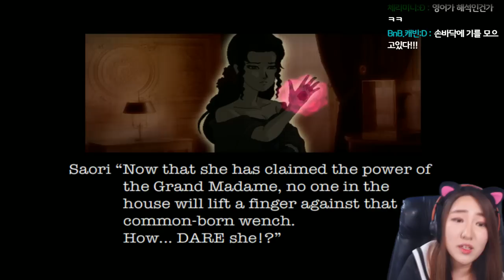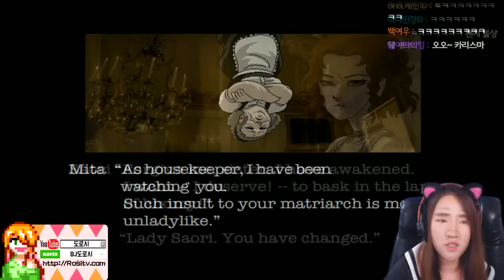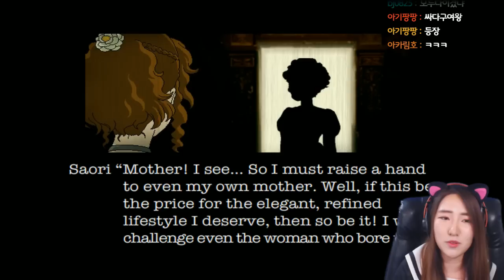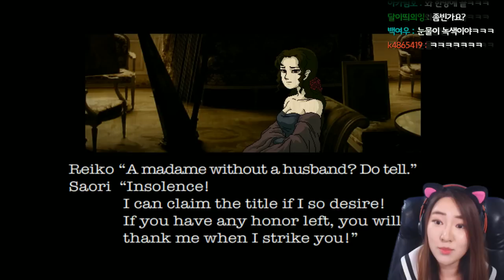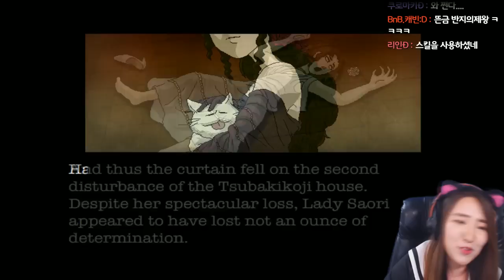복수의 뺨때리기! 불꽃싸다구로 언니를 공격한다! [뺨때리기2, 장미와 동백] 플래시 게임 (Flash Game, Rose and Camellia) 도로시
도로시게임즈는 “세상의 모든 다양한 게임을 만날 수 있는 채널”

Such as PC game, Mobile game, etc.